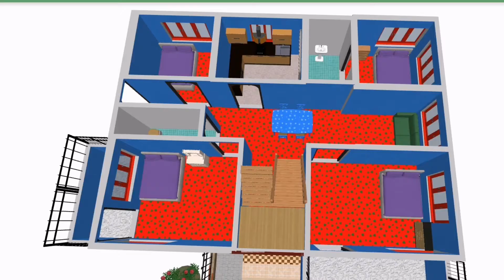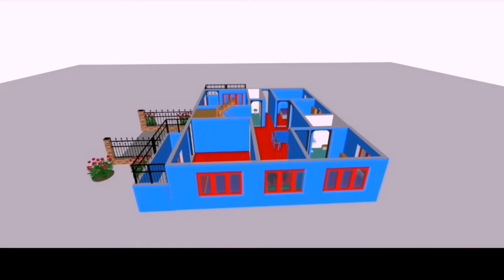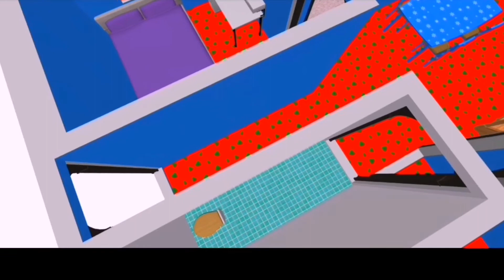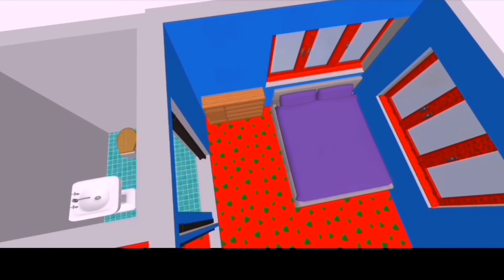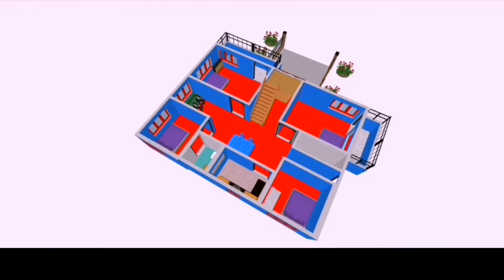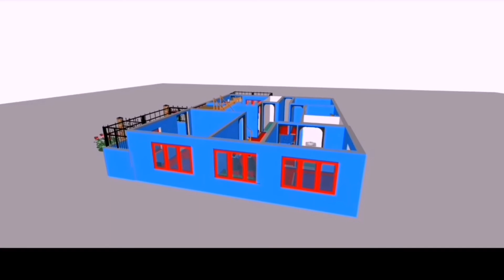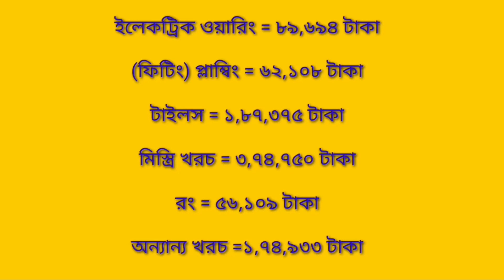২ কাঠা জমিতে বাড়ি খরচ সহ দেখুন 🏠low cost building desig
আমার নতুন চ্যানেলে ব্যবসার আইডিয়া

কম খরচে বাড়ির 3d ডিজাইন  পেতে
যোগাযোগ  করুন

 🏘 সাততারা,ইউটিউব চ্যানেল
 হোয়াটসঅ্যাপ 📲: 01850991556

📲বাড়ি তৈরিতে এই ইঞ্জিনিয়ার এর সাথে যোগাযোগ করুন মোবাইল :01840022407 (whastsapp

🏘বাড়ি তৈরিতে এই ইঞ্জিনিয়ার এর সাথে যোগাযোগ করুন মোবাইল :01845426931